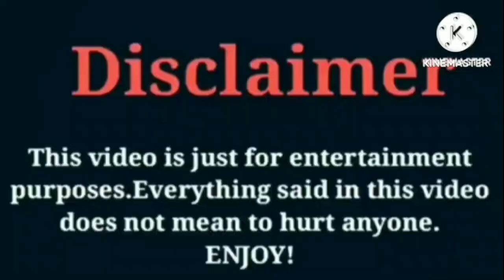YPk Raye VS NBA | Lifestyle | Comparison | Interesting Facts